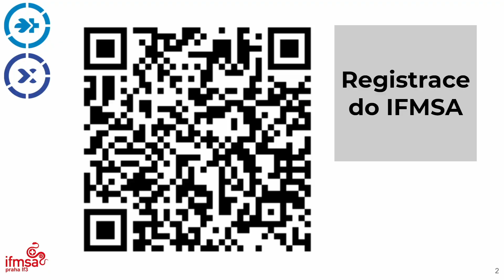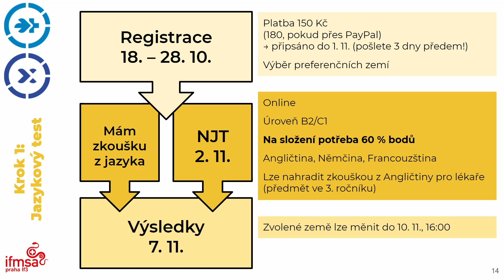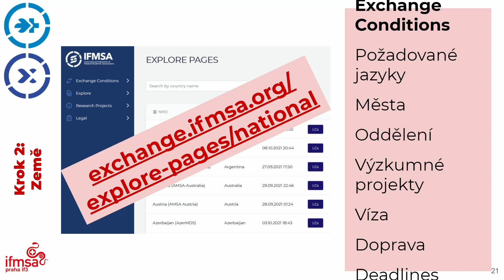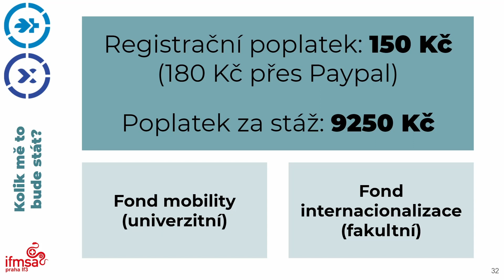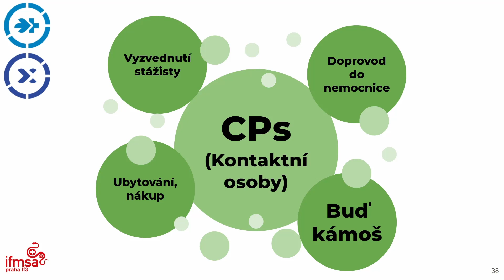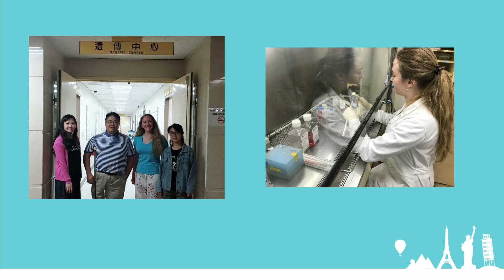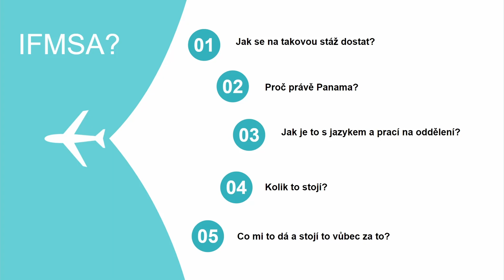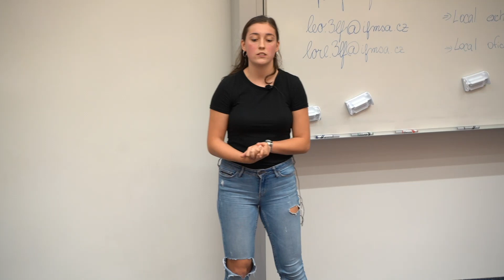Jak na stáž - IFMSA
Ahoj,

za pár dní je konec přihlašování na IFMSA stáže pro letošní rok a národní jazykový test. Pokud jste nestihli naši přednášku, máme tu pro vás záznam!

Registrace na stáže a jazykový test je možná do 28.10. na webu narodnijazykovytest.cz

Také nezapomeňte, že je nutné zaplatit registrační poplatek 150 Kč, který musí být připsána do 1.11., takže to udělejte v dostatečném předstihu! Informace k platbě najdete na úvodní stránce hned po přihlášení z barevného rámečku (oranžový, pokud platba nebyla zapsána; zelený, pokud již byla zapsána)

Mnozí se nás ptáte, jak se uplatňují body patřící do Appendixu (jako jsou aktivity v jiných spolcích, výuka a další). Potvrzení o tomto se nahrává přímo do příslušných kolonek v přihlášce (v záložce Student Info). Prosíme vás, abyste nahrané materiály také doplnili komentářem, o jaký projekt a činnost jde a datum, pokud to tam není zřetelně napsáno, obzvlášt u fotek. Nejlepší je nahrát potvrzení podepsané vedoucím ústavu/spolku/projektu/stáže/... Významně nám tím zjednodušíte práci, abysme vám mohli dávat bodíky 🙂. Tyto podklady lze posílat do 7.11.

Pokud byst měli jakékoli dotazy k testu, stážím a přihlašování (za co lze a nelze uznat body, nejde vám něco nahrát nebo jakékoli jiné), pište nám na nebo

Váš stážový tým IFMSA 3.LF